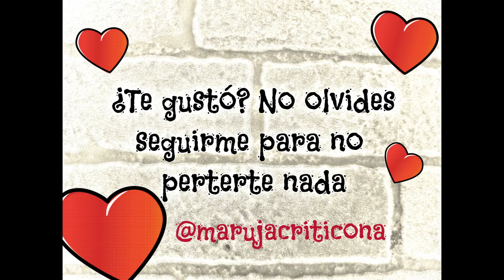NOVEDADES EN PRIMARK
Hola comprador@s compulsivos, ya tenemos aquí lo que estabais deseando: NOVEDADES EN PRIMARK.
Además para aquellos que no pueden ir pero se han enamorado locamente de alguna de estas cosillas que os traigo, os presento a una chica que os podrá ayudar.
Venga, no seáis tímidos, podéis pasar sin llamar.